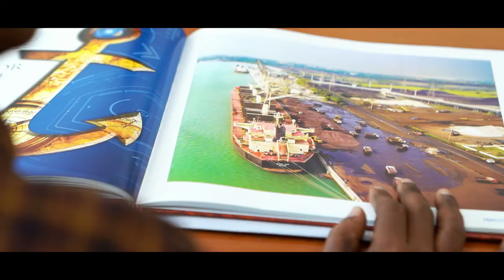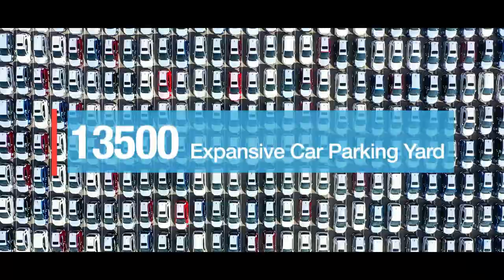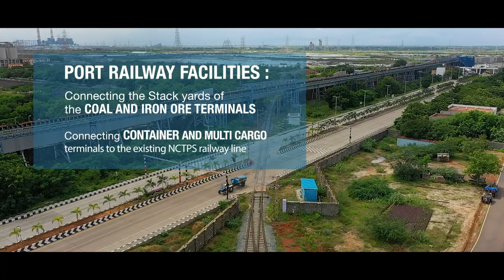Kamarajar Port Limited Short Film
KAMARAJAR PORT LIMITED

Kamarajar Port Limited (KPL) (erstwhile Ennore Port Limited), the 12th Major Port under Ministry of Shipping was commissioned in 2001 under the Ministry of Shipping, Government of India is situated in the east coast and 24km North of Chennai Port. The port was originally conceived to handle coal of TNEB as a satellite port of Chennai Port Trust.  However, the Port today has developed as an all cargo port which is fuelling the energy needs of its hinterland.  Initially being the only corporatized major Port under Ministry of Shipping, Kamarajar Port Ltd of late has seen Chennai Port Trust acquiring the Government of India share in March 2020 and Kamarajar Port has become a wholly owned subsidiary of Chennai Port Trust.
Established with a Vision to develop Kamarajar Port as a mega port with world class facilities to become the Eastern gateway Port of India; all operations are focussed towards this singular goal. The port comes with a crisp mission statement to provide port services of International Standards which are benchmark in Maritime Industry.

The port is functioning on land lord model with cargo handling operations either through BOT or captive models. As developer, the Port authority’s scope of work includes construction and maintenance of break water, development of non PPP berths, dredging and maintenance of the channel and the port area including basin to required depths providing marine services like tugs, pilotage and other navigational aids like VTMS, Buoys etc.  Kamarajar Port Limited has an optimal mix of PPP/captive cargo handling facilities.

KPL is a new generation Port which has been constructed with latest technology with respect to design, master planning, cargo handling and evacuation system.  The port is fully mechanized in its operation.  Cargo evacuation from berths takes place either through closed conveyors or pipelines or rail in most environment friendly manner.
Presently, KPL has 11 berths (8 operational, 3 under development) for handling Coal, General Cargo, Liquid, Containers, LNG and Automobile.  The port is well connected with Rail and Road network and ambitious road connectivity project from the Northern side known as Northern Port Access Road is under initial stages of implementation. Kamarajar Port Limited has deep draft of 18m which enables berthing of large size and new generation vessels resulting in reduced freight rate and saving in time.
Port has approximately 7000 meter of water front out of which 3900 meters have been developed and 3400 meters are available for future developments.
KPL has identified 22 projects related to Port Modernization and Port Connectivity enhancement. The total investments planned under Sagarmala programme is Rs.12,647 Cr with capacity addition of 135.64 MTPA.